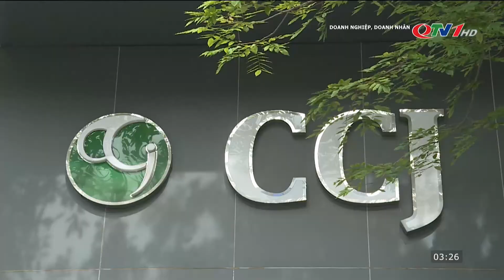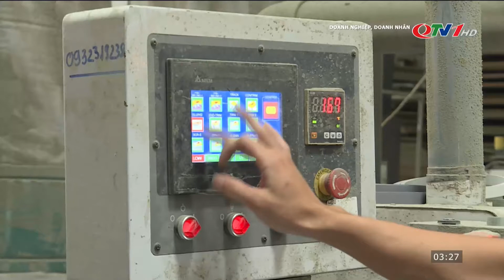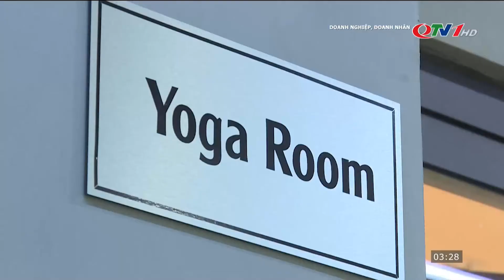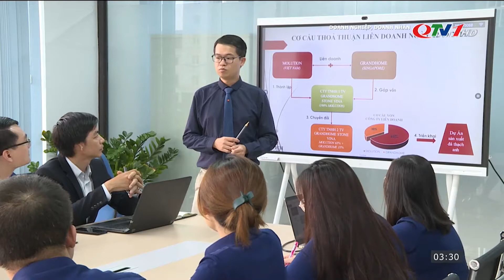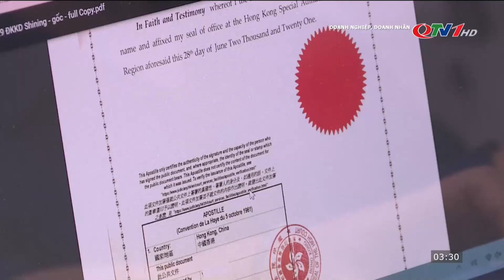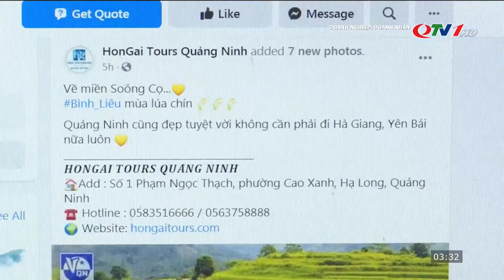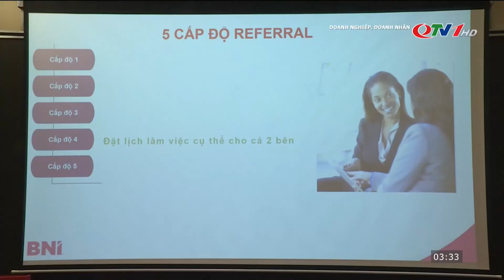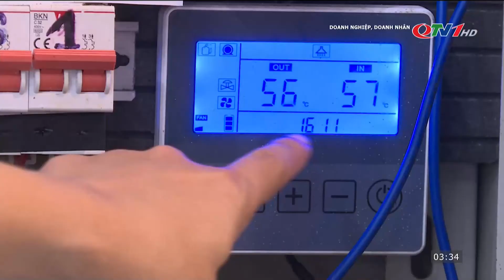Những doanh nhân dũng cảm dấn thân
Quảng Ninh đã và đang trở thành một cực tăng trưởng khu vực phía Bắc với kinh tế phát triển mạnh mẽ, kết cấu hạ tầng đồng bộ, an sinh xã hội được chăm lo. Kết quả này có sự đóng góp không nhỏ của cộng đồng doanh nghiệp, doanh nhân Quảng Ninh. Bởi bằng tinh thần dám nghĩ, dám làm, dám thử sức, các doanh nhân đã tiên phong đi đầu đầu tư ở nhiều lĩnh vực. Trên con đường tiên phong đó, những thách thức là không ít song bằng nỗ lực họ đã biến những trở ngại thành sự thành công.